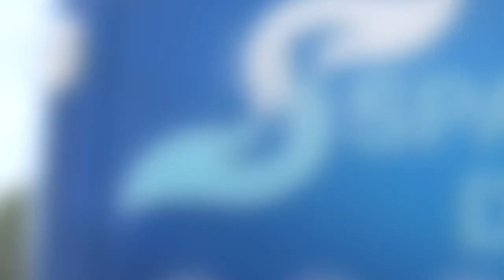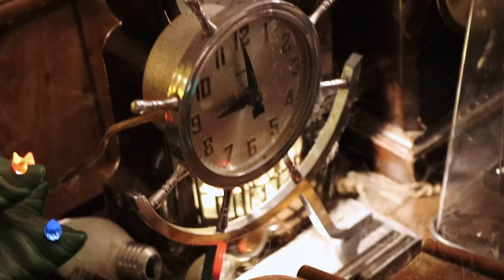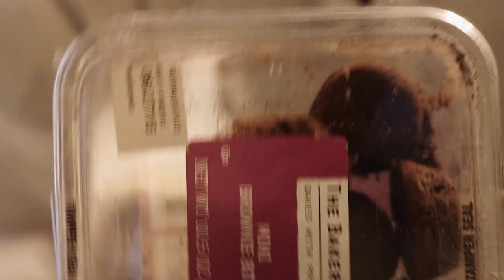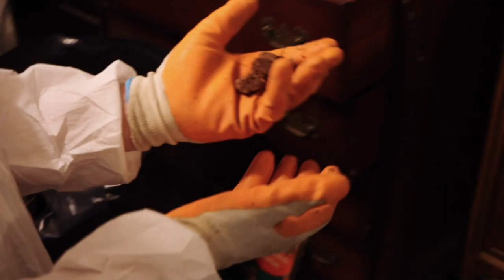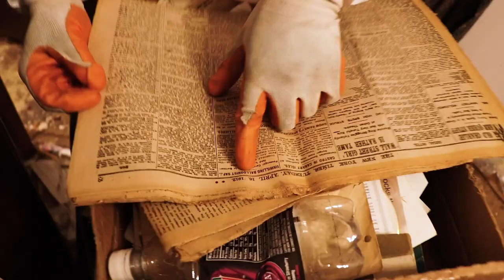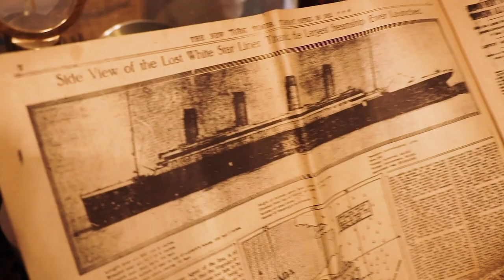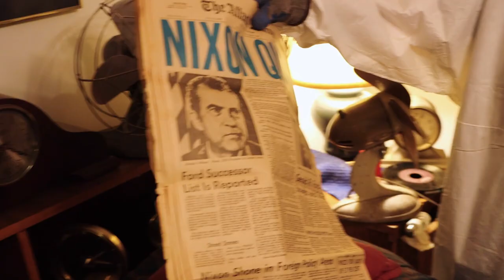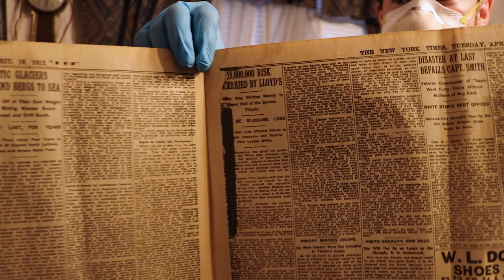House of Hoarded Clocks and Antiques | Athens, GA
Today we're visiting one of our newer franchise owners, Brian Linn, in Athens, GA as he and his crew help a man salvage through his late family's hoarded antiques. Spectacular clocks and century-old newspapers are just a couple of the interesting finds to be discovered in this hoarding clean-out.